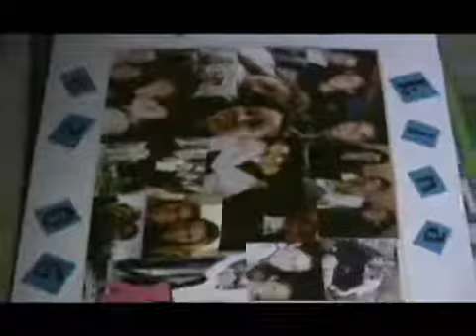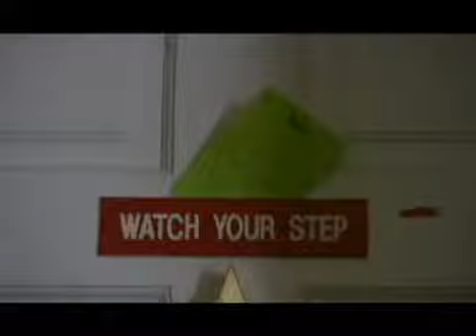Kina Grannis - 2008-02-07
Kina Grannis a singer/songwriter from Mission Viejo and winner of the  Doritos Crash the Super Bowl contest gives a show at home. Published on 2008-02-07